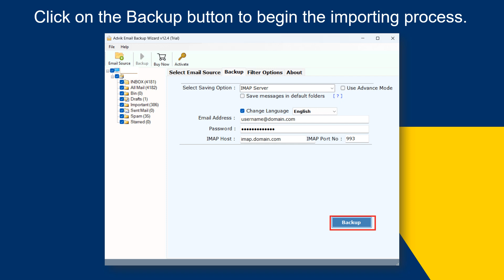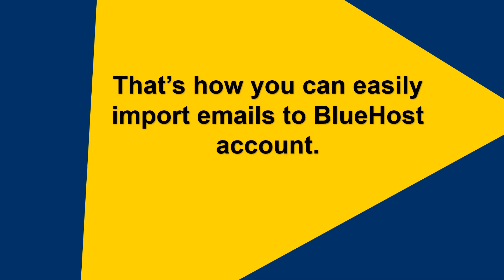How to Transfer Emails to BlueHost Email Account | Advik Software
Watch this tutorial to learn how to transfer emails to BlueHost email account.

Advik Email Migration Tool is the best choice for you to import all or selected emails to BlueHost without any data loss. While importing emails, the tool will uphold all the properties and attributes of emails. Moreover, with its batch mode feature, you can also migrate emails from different email accounts at once.

Steps to Transfer Emails to BlueHost
1. Run this tool on your system.
2. Choose your email account and login it.
3. Select required email folders that you want to transfer.
4. Choose IMAP Server as a saving option.
5. Enter BlueHost email account login details.
6. Click on Backup button to start the process.

Done! That's how you can easily migrate emails to BlueHost email account.